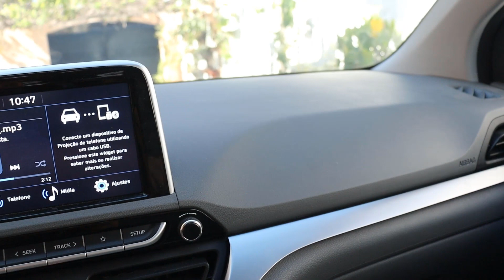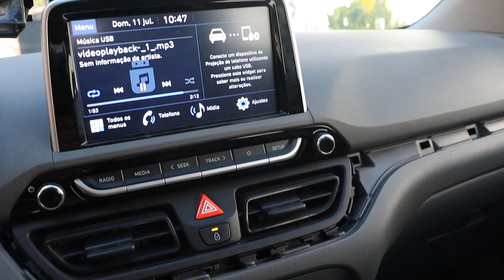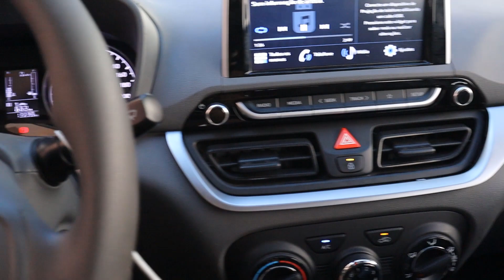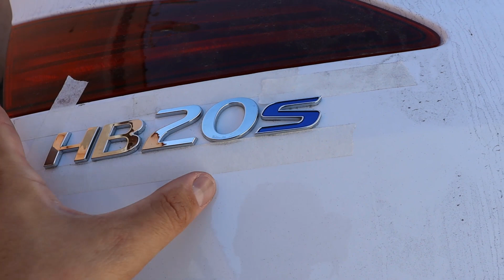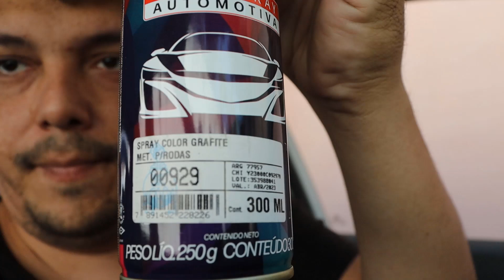COMO RETIRAR A MOLDURA E A CAPA DO RETROVISOR DO NOVO HB20